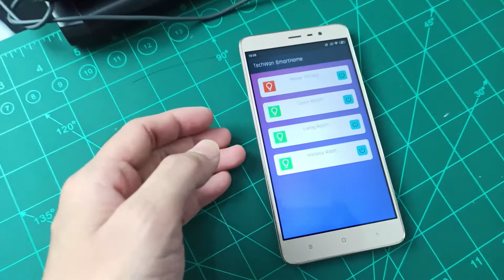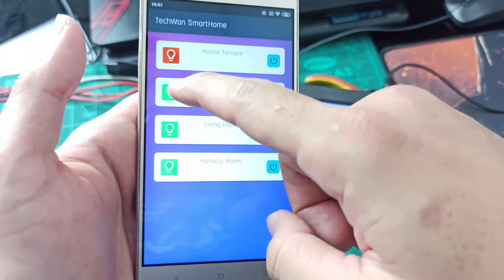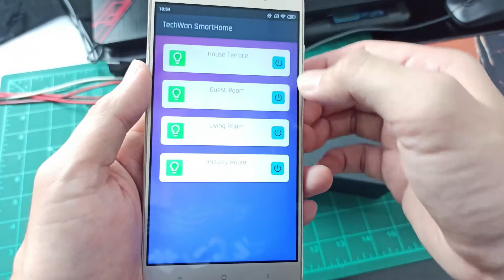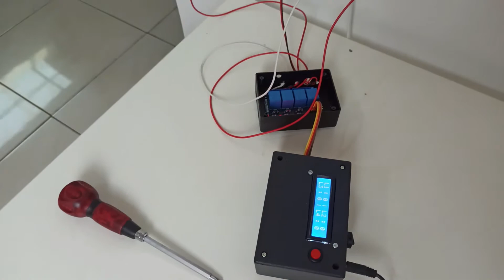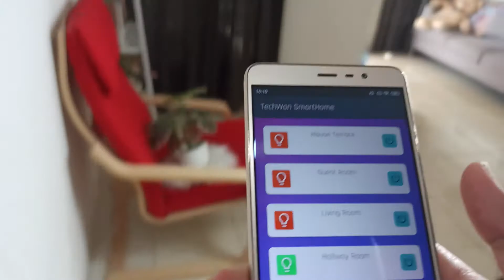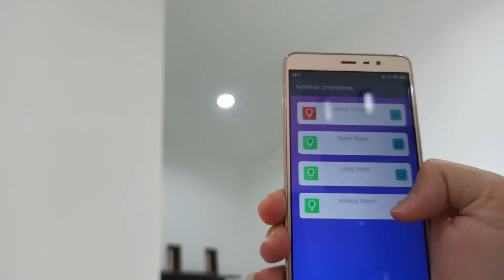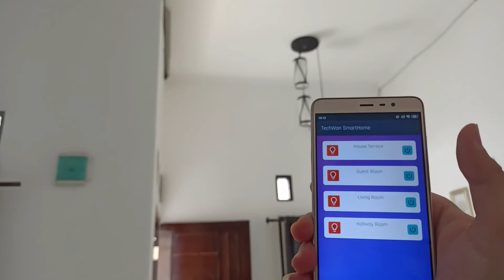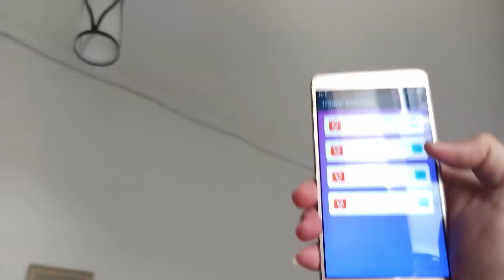IoT Projects home app control : DIY Aplikasi Android Kontrol Lampu Rumah Online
IoT Projects home app control, DIY Aplikasi android untuk kontrol lampu rumah online, ESP32 terkoneksi ke aplikasi wifi android, dapat dikendalikan dari manapun. salah satu IoT projects ideas terbaik.